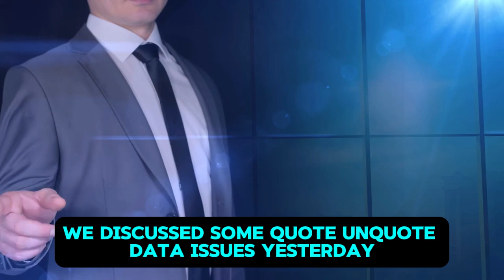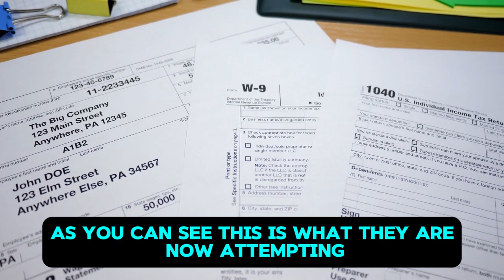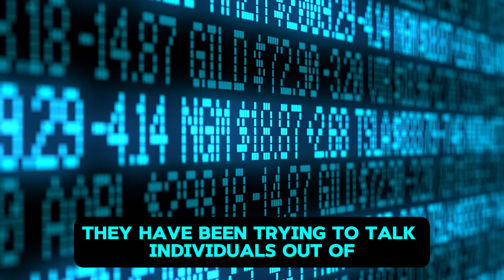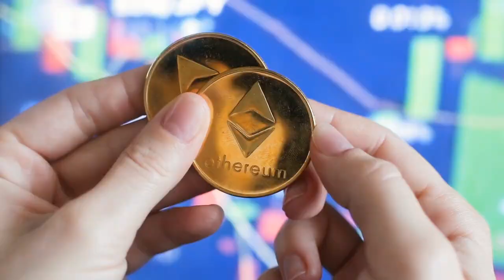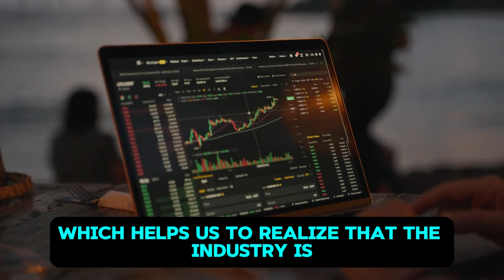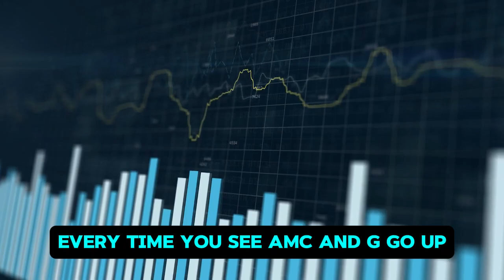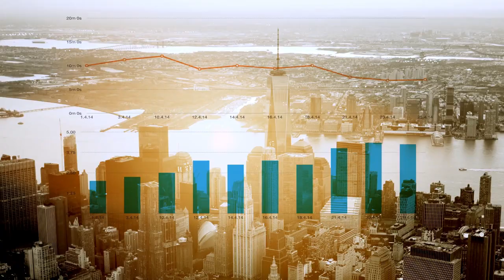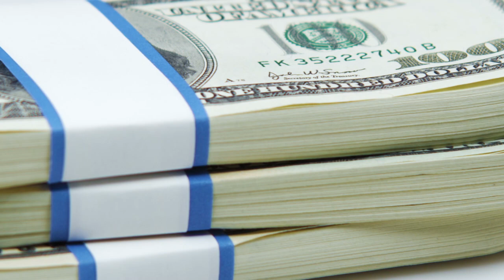AMC STOCK UPDATE: AMC GME MERGER! BREAKOUT!